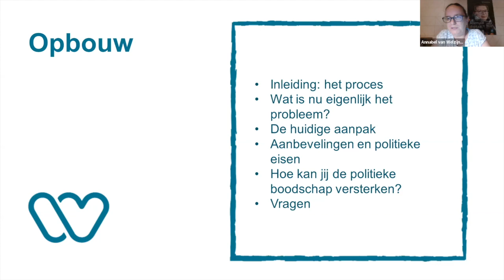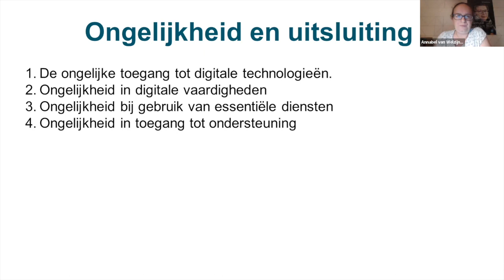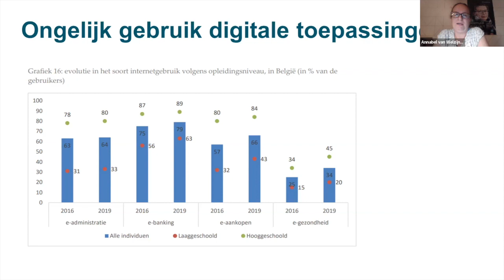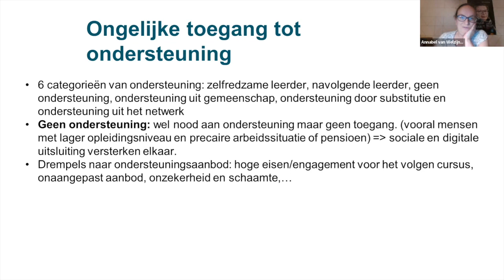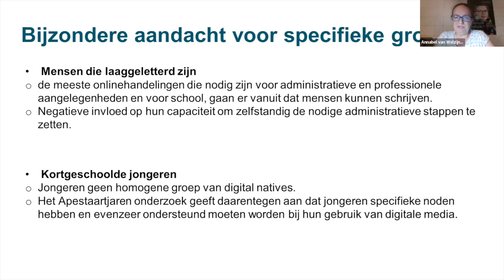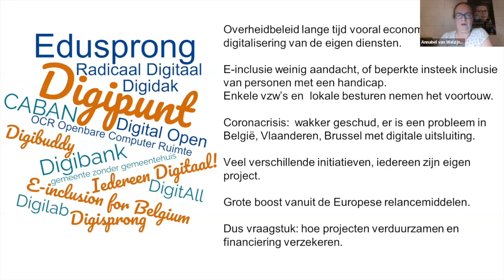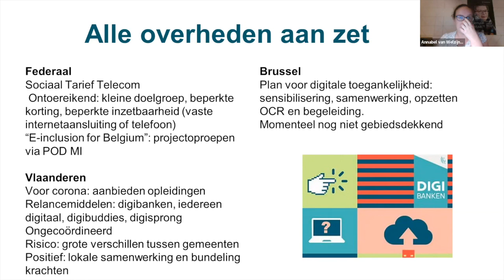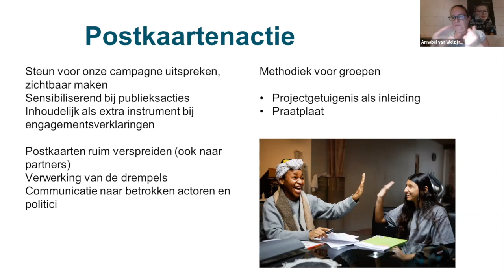infosessie dossier 2022